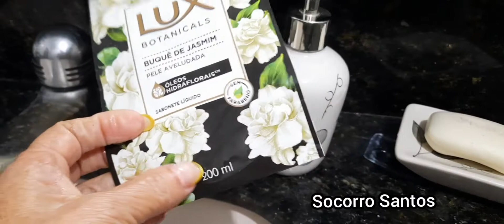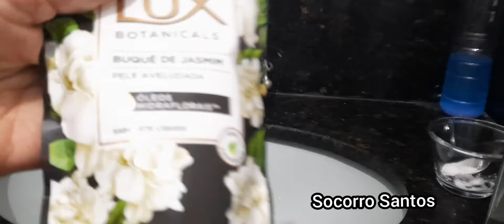como fazer seu sabonete líquido render bastante só faço assim agora rende mto